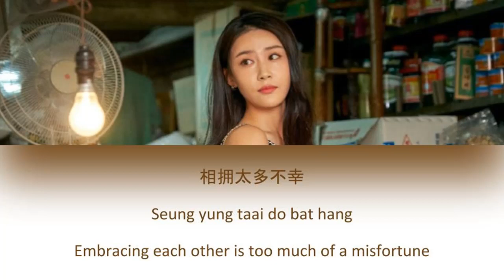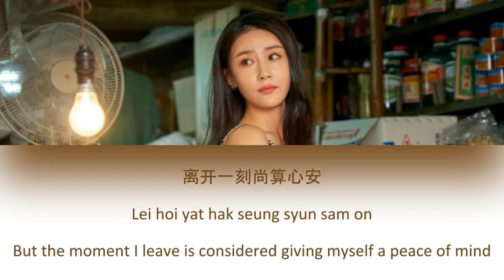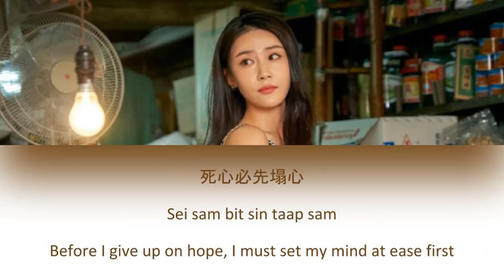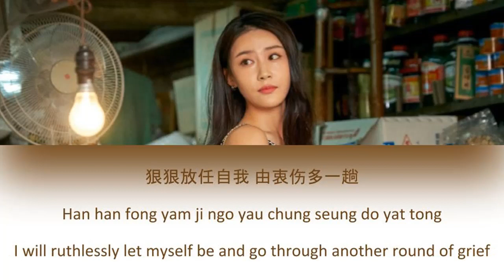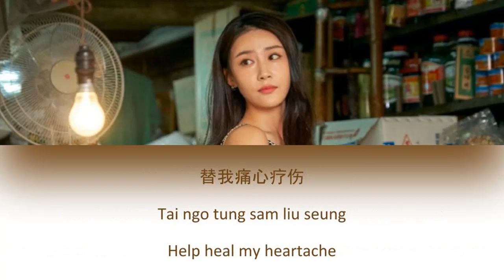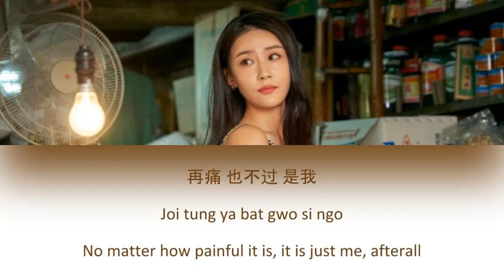[CHI/JYUT/ENG] Zhang Ya Zhuo 张雅卓《Letting Myself Be 放任》Canto Ver【White War OST 战毒】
Here's the Cantonese version of 爱得太过自我 (I Loved Too Selfishly)